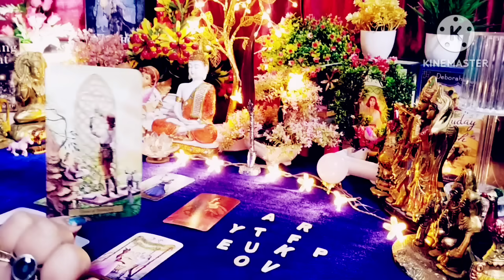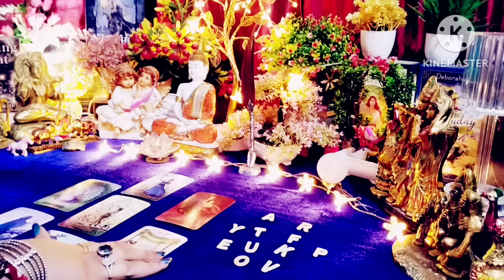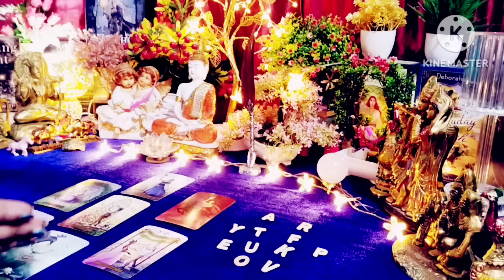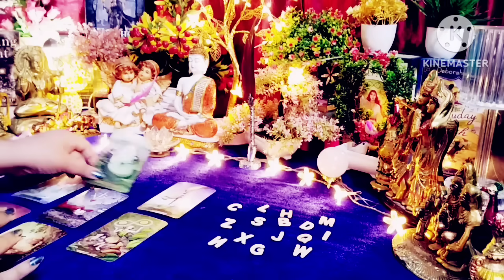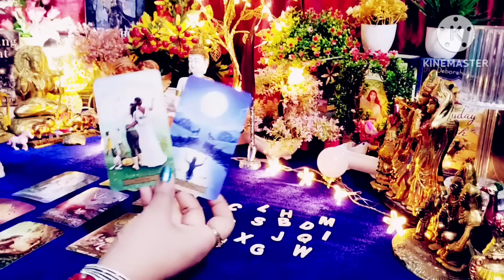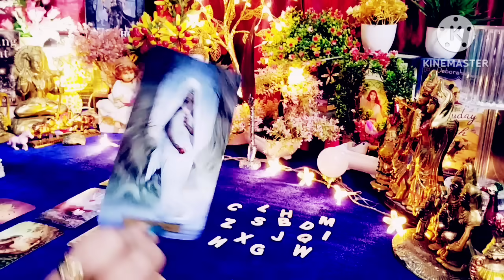सुन लीजिये उनके दिल की अन कही बातें ❣️ Timeless Messages From Your Love 💭